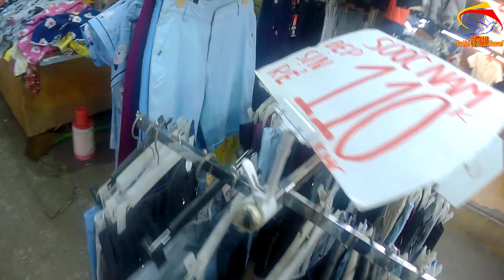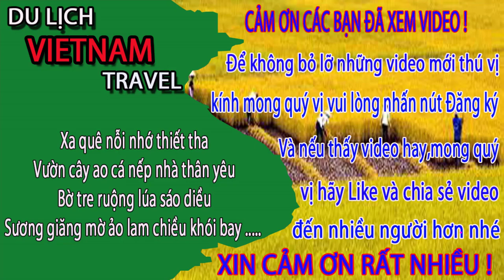Tại Sao Chợ Phùng Khoang Lại CUỐN HÚT Nhiều Sinh Viên Đến Thế - Du lịch việt nam vietnam travel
Video này Minh Toàn xin giới thiệu đến quý vị và các bạn về chợ phùng khoang ở thanh xuân hà nội. Mời quý vị và các bạn cùng khám phá chợ đêm sinh viên phùng khoang xem nó như thế nào mà lại cuốn hút nhiều sinh viên tới đây như thế nhé.
1. Hà nội ngày nay
3. Giải trí hấp dẫn ở việt nam
4. Du lịch việt nam
5. Cuộc Sống Hạ Long
6. Tổng hợp du lịch việt nam vietnam travel